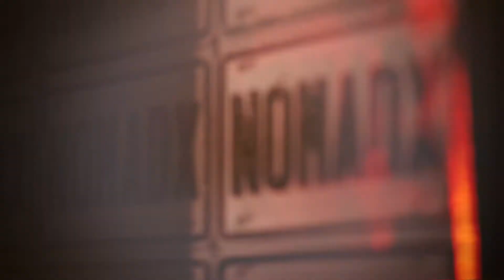NOMADX - Niña - Monterrey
Niña se presentó en el Nomadx en la ciudad de Monterrey.